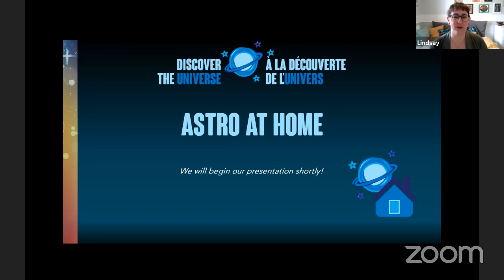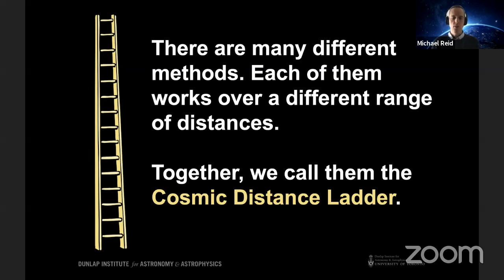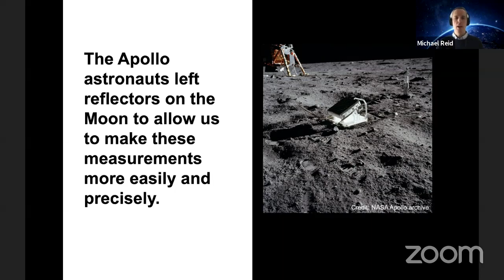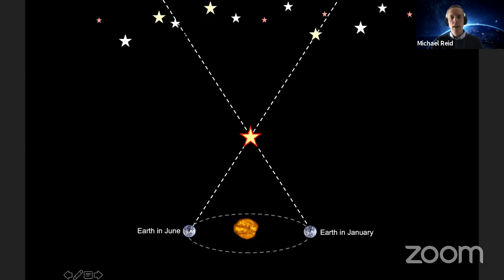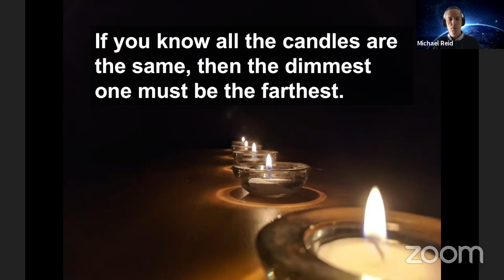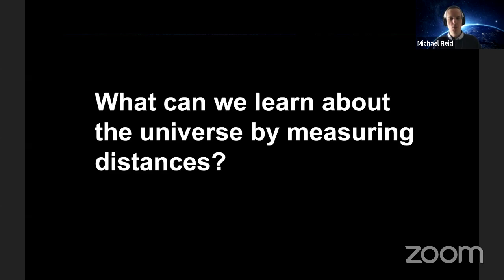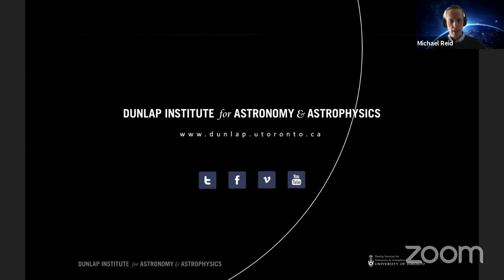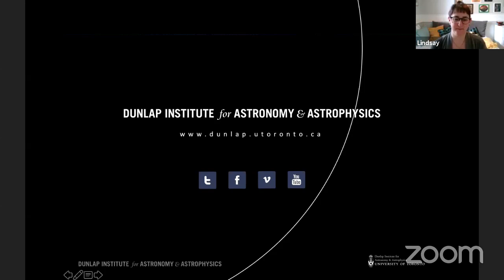Astro at Home: Cosmic Distance Ladder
Lesson 41, May 14, 2020. Presented by Mike Reid, Dunlap Institute for Astronomy & Astrophysics.

- Resource page created by the Friends of the Dominion Astrophysical Observatory